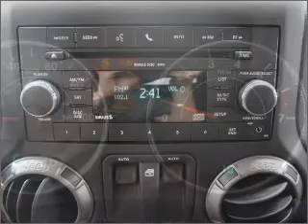2011 Jeep Wrangler - Fort Worth TX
Year: 2011
Make: Jeep
Model: Wrangler
Trim: Sport
Engine: 3.8 liter 6 cylinder 12 valve
Transmission: Manual
Color: Orange
Mileage: 0
Address:
9101 Camp Bowie West